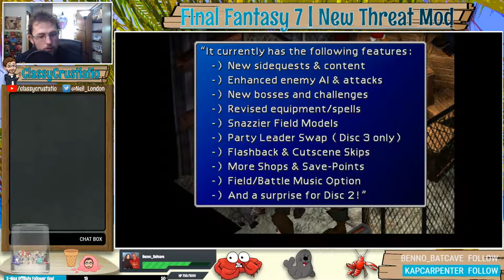EP.1: A BRAND NEW THREAT!!! | Final Fantasy VII New Threat Mod v1.5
Description
We get things started off with a BANG! Be warned this isn't your mother's Final Fantasy 7, it the New Threat mod! I am already struggling ;)

What is the New Threat mod?
Final Fantasy 7: New Threat Mod is probably the best FF7 mod to date and is super fun to play! Updated enemies and bosses, re-balanced gameplay and mechanics, and even new side-quests, bosses, enemies, items, materia and more!

SegaChief is the author of this mod and has by far outdone himself!